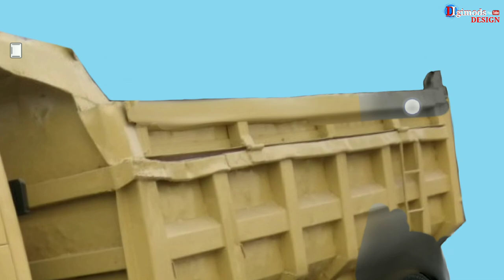Truk Cold Modif Bugatti Chiron [Edit Desain] Indonesia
Kembali lagi bersama saya Digimod DESIGN di video ini saya memodifikasi digital / mengedit tampilan Truck Cold Disel 120ps dengan Bugatti chiron

 Back again with me Digimod DESIGN in this video I am digitally modifying / editing the appearance of the 120ps Cold Diesel Truck with a Bugatti chiron

Editing foto           : PicsayPro+Skeckbook
Editing video         : Cap Cut
Menggunakan hp : Xiaomi